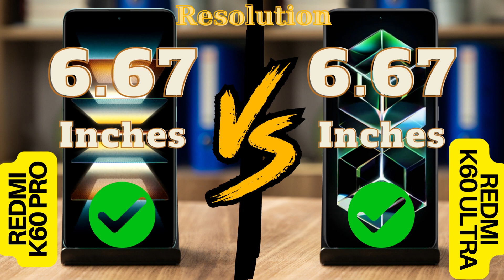Redmi K60 Pro vs Redmi K60 Ultra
Welcome to our in-depth comparison video between the Redmi K60 Pro and the Redmi K60 Ultra - two flagship smartphones from Xiaomi's renowned K series. In this video, we'll take a close look at the key features, specifications, and performance aspects of both these cutting-edge devices to help you make an informed decision.

📱 Design and Display:
The Redmi K60 Pro boasts a sleek and premium design, featuring a glass back and a stunning OLED display with a high refresh rate. On the other hand, the Redmi K60 Ultra takes it up a notch with a slightly larger OLED display and an even higher refresh rate, promising an immersive visual experience.

🔋 Performance:
Under the hood, both phones are powered by powerful processors, but the Redmi K60 Pro houses a Snapdragon 8 series chip, while the Redmi K60 Ultra boasts an even more advanced chipset. We'll analyze benchmarks and real-world usage to see how these devices handle multitasking, gaming, and more.

📸 Camera System:
Photography enthusiasts will be thrilled to compare the camera setups on these devices. The Redmi K60 Pro showcases its versatile camera array, while the Redmi K60 Ultra brings cutting-edge photography technology to the table. We'll explore camera performance in various lighting conditions and delve into the innovative features each phone offers.

⚡ Battery and Charging:
Battery life is a crucial aspect of any smartphone. The Redmi K60 Pro and K60 Ultra offer impressive battery capacities, but what about their charging speeds? We'll examine how fast these devices can recharge and how well they endure a day of heavy usage.

💾 Storage and Memory:
Storage and memory are essential for smooth performance and seamless multitasking. We'll compare the storage options and RAM configurations of the Redmi K60 Pro and K60 Ultra to determine which one offers better value for your usage habits.

🌐 Connectivity and Features:
5G, Wi-Fi, software features, and user interface optimizations are also on our checklist. We'll explore how these devices ensure a seamless connection experience and highlight any standout features that could sway your decision.

Join us as we dive into the world of flagship smartphones with the Redmi K60 Pro and Redmi K60 Ultra. By the end of this video, you'll have a comprehensive understanding of the strengths and weaknesses of each device, helping you choose the perfect smartphone that aligns with your preferences and needs.